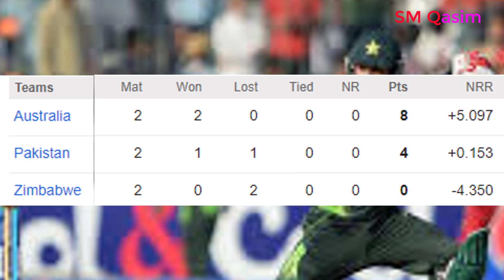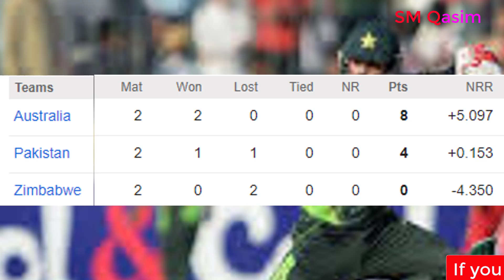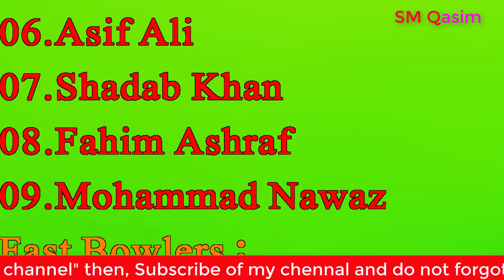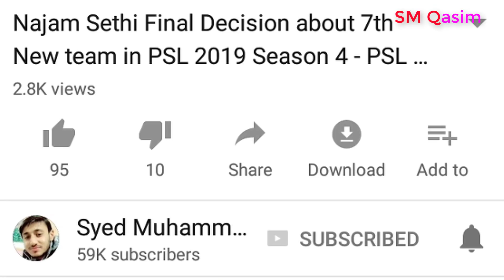Pakistan Vs Zimbabwe 4th T20 Match Tri Series 2018 - Pak Vs Zim 4th Match T20 Tri Series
Pakistan Vs Zimbabwe 4th T20 Match Tri Series 2018 Playing 11 and Points Table. Pak Vs Zim 4th Match T20 Tri Series 2018 Team Changes Mohammad Amir Replaced with Usman Khan Shinwari.